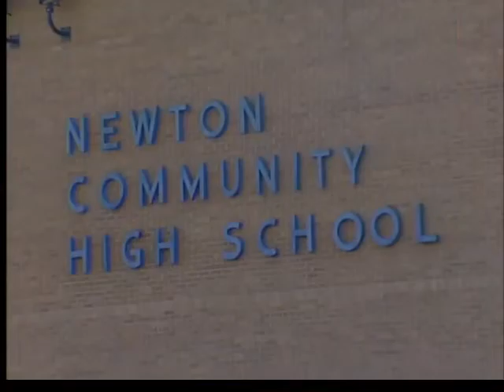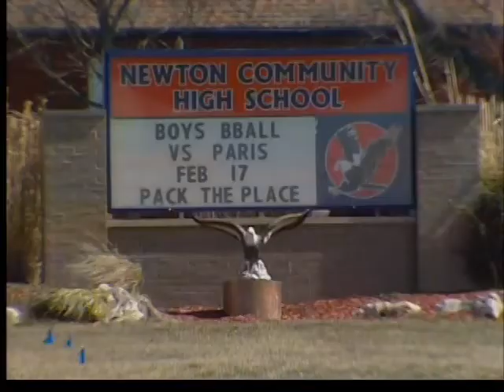Man in custody after Newton lockdown